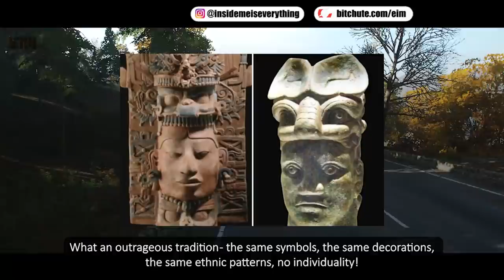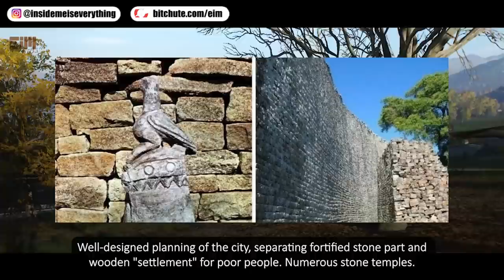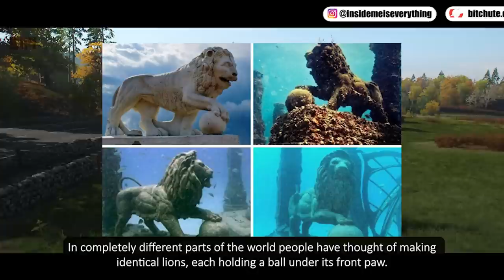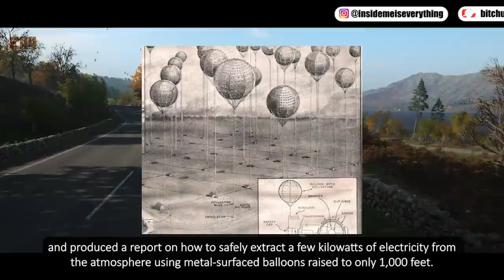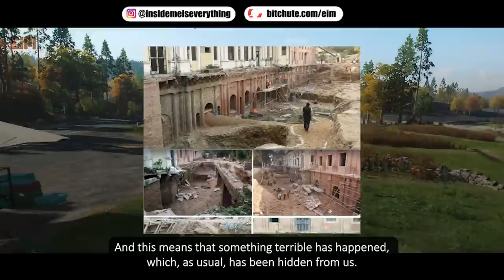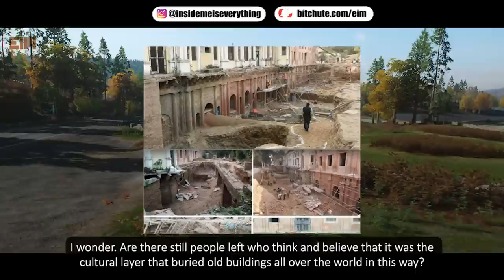RUSSIA, EGYPT AND MORE (Don't be surprised when you hear this)